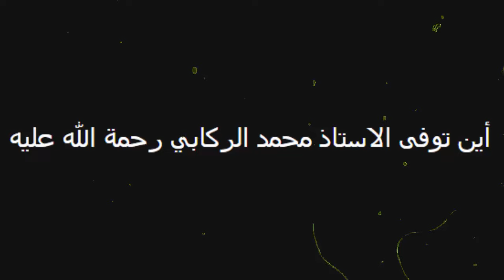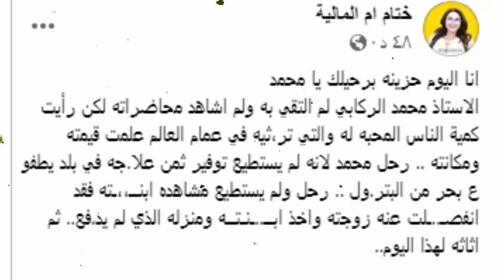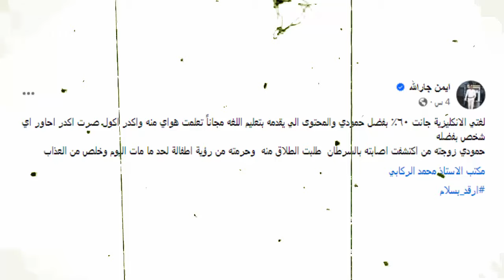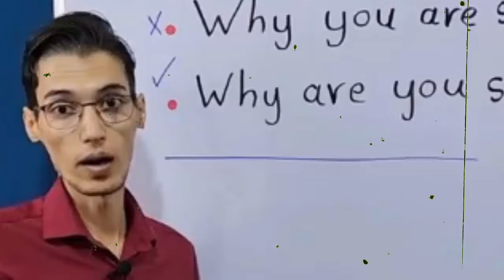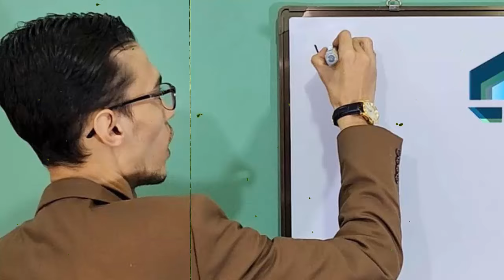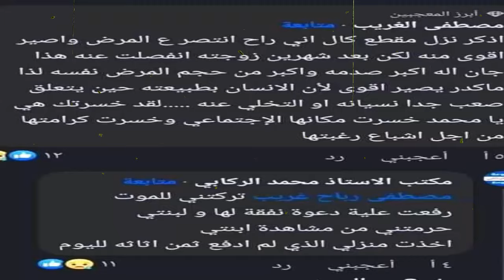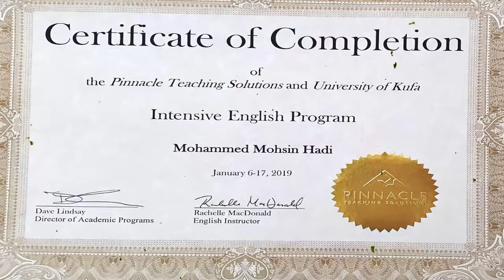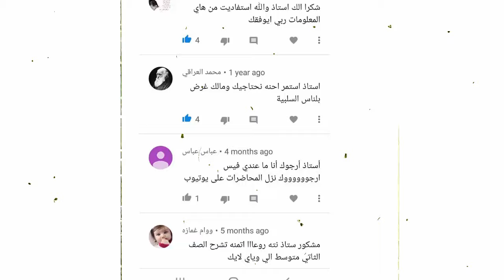مقطع الفيديو اتسرب لأول مره يقطع القلب شاهد لحظة وفاة الاستاذ محمد الركابي استاذ اللغة الانكليزية .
الاستاذ محمد الركابي
شاهد سبب ولحضة وفاة الاستاذ محمد الركابي استاذ اللغة الانكليزية العالمي العراقي اليوم - محمد الركابي
شاهد سبب ولحظة وفاة الاستاذ محمد الركابي استاذ اللغة الانكليزية العالمي العراقي اليوم - محمد الركابي
تفاصيل وسبب وفاة الاستاذ العراقي محمد محسن الركابي استاذ اللغة الانجليزية ومن هو محمد الركابي
اللحظات الأخيرة في حياة الاستاذ العراقي محمد محسن الركابي استاذ اللغة الانجليزية | وفاة محمد الركابي
محمد الركابي  معلم اللغة الانجليزية
وفاة الاستاذ محمد الركابي